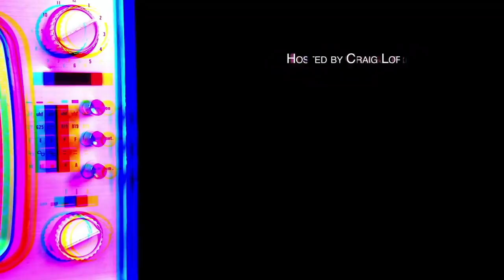Techopia Live: Klipfolio at SaaS North